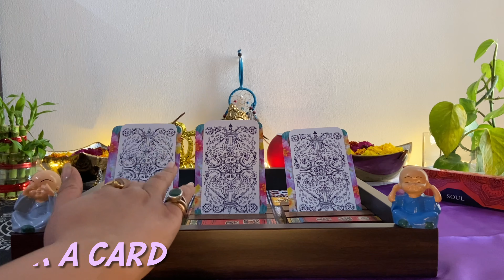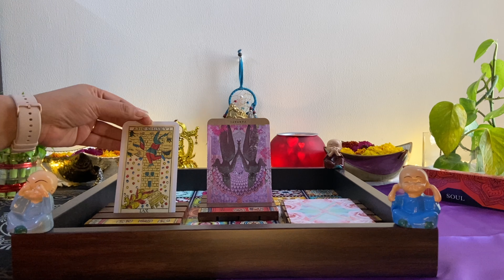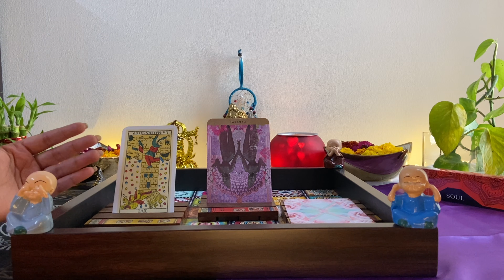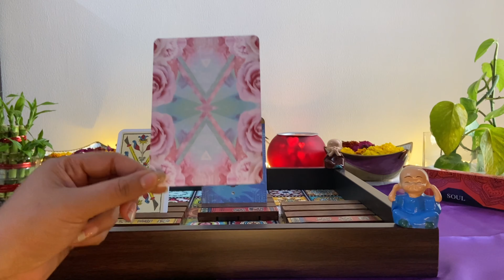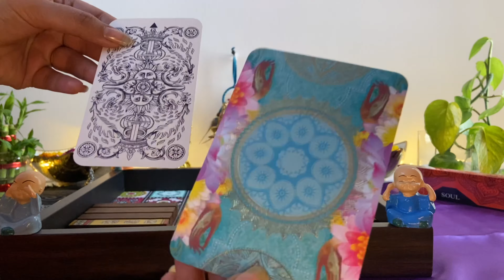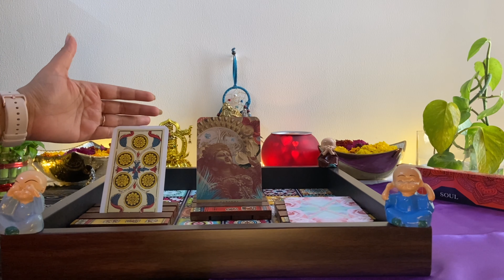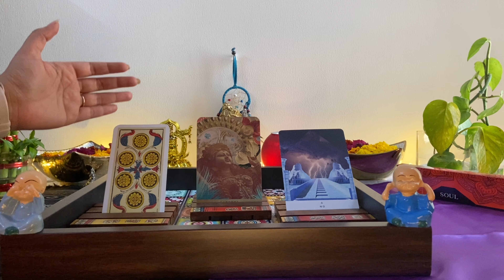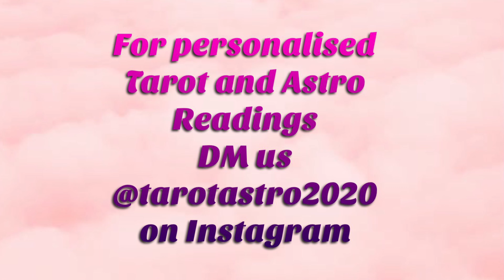🥰 February’21 Tarot Card Prediction🔮 Pick a card💗 General Reading🧚🏻‍♀️ Hindi | Win Free Reading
🔮 Tarot card speaks the truth 🔮

Pick a stack and know what is in store for you in Feb'21

Watch video till end to know how you can win free tarot / astro reading.

The timestamp for cards are:

Card 1 : 1:47
Card 2 : 10:26
Card 3 : 19:31